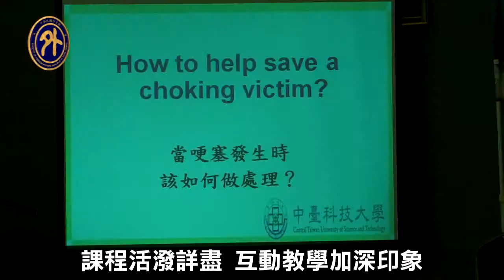臺志工赴印尼推廣CPR救命